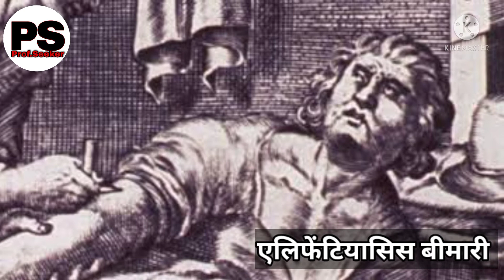क्या भारत में Sandow व्यायाम को अपनाया गया? Eugen Sandow Story part28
दोस्तो इस चैनल पर हम Eugen Sandow की सीरीज बनाएंगे
और किस प्रकार से शक्ति को प्राप्त किया जाए इसकी चर्चा की जाएगी।
About this video:
नमस्कार दोस्तों।
इस वीडियो में हम Eugen Sandow की जीवन प्रसंग का वर्णन
करेंगे।
इस वीडियो में हम जानेंगे कि किस प्रकार Eugen Sandow
शक्तिशाली बने ।
दोस्तों ये चैनल पूरी तरह से शक्तिशाली विषय से संबंधित है।
इस चैनल पर शक्तिशाली बनने की पूरी विधि को बताया जाएगा।
और Eugen Sandow की full biography को बताया जाएगा तथा उनकी व्यायाम विधि को भी विस्तार सहित बताया जाएगा।
इस वीडियो का background music
नीचे दी गई website से लिया गया है।